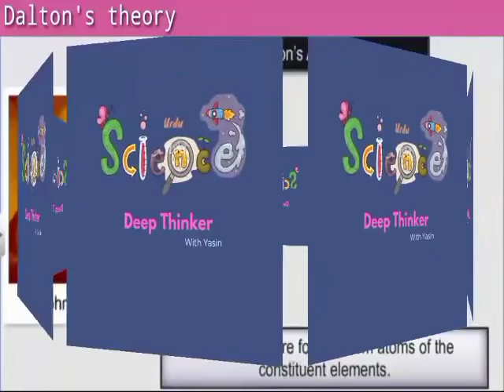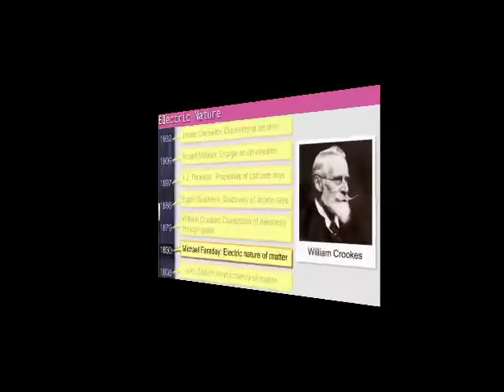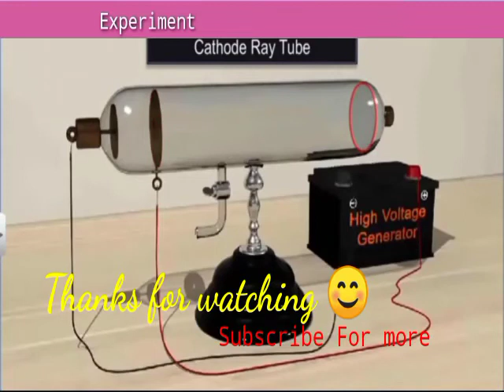What is cathode ray tube experiment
In this video i cover all aspects of cathod rays experiment,
This video show high level understanding to student each and every one.
I was completely describe how and why cathod ray experiment was done.

Cathod ray
What is cathod ray
Why cathod rays was done

how cathod rays work?